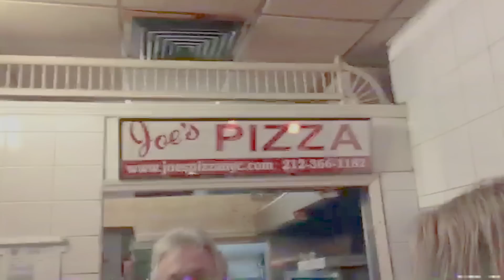NEW YORK VLOG! America Diaries! Part 1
Hi Beauties xox

Here are my New York Diaries!

This is my first time to New York and I loved it! I swear USA has a piece of my heart.
I did so many amazing things, most of which was caught on camera! Im so happy to share with you all the fun!

Who has been to USA Especially New York?